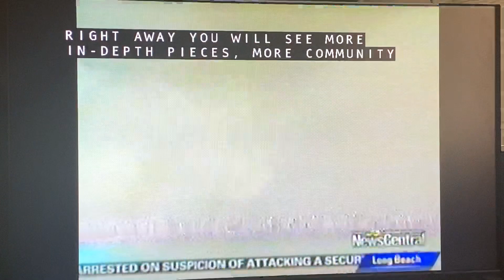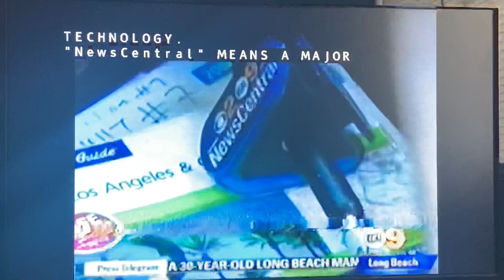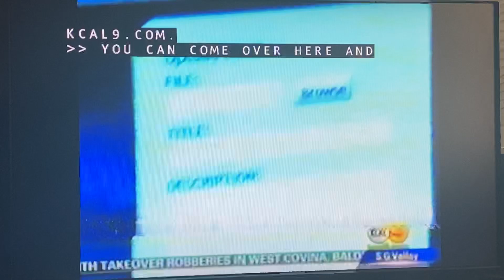KCBS CBS 2/KCAL 9 “NewsCentral” story September 19, 2009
This short-lived news format being “central to your life” that lasts for three months, which partnered with the Los Angeles Newspaper Group.
Ed Asner reporting.
Taken during “KCAL 9 NewsCentral at 8pm Saturday” on Saturday, September 19, 2009 on KCAL-TV 9 Los Angeles, California.